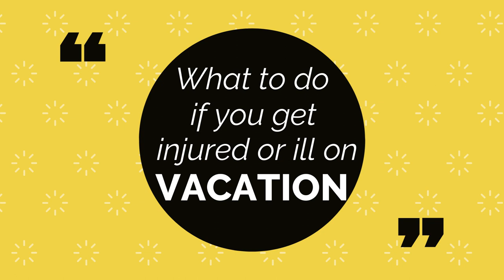What to do if you get hurt or sick on vacation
Tia threw out her back during our vacation in Mexico.  This got us thinking, "what do you do if you get hurt/sick while in a foreign country"?  We put together a list of 5 top tips that every traveller should know just in case you get hurt on your travels!

Do not panic! 1:04

OUR GEAR

Canon PowerShot G7X Mark II
Lammcou Flexible Camera Tripod
DJI Spark Palm Launch, Intelligent Fly More Combo
RAVPower Powerbank
Tessan Power Bar with Surge Protector
Powerdewise Microphone